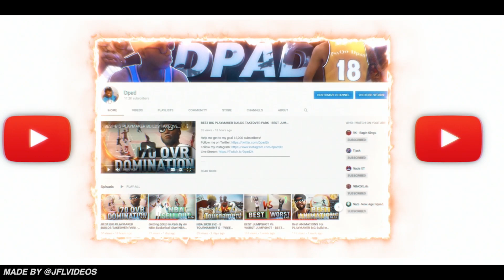My PURE SHOT is now a Complete BUILD! BEST JUMPSHOT! NBA 2K20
nba 2k20 ad,
nba 2k20 agent,